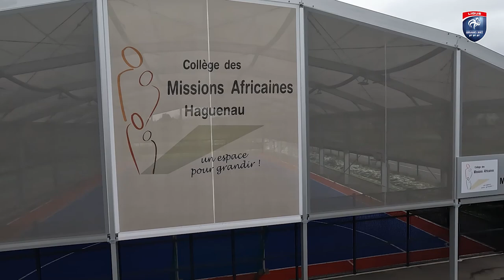Section sportive Haguenau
Websérie des sections sportives dans le cadre de la quinzaine du foot. Gros plan sur la section sportive des Missions Africaines de Haguenau.